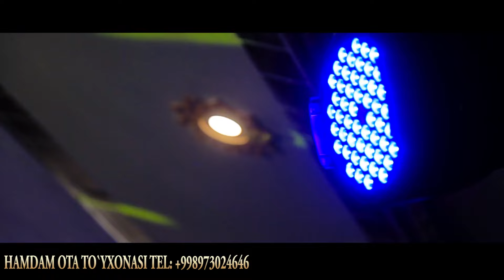Олотда янги туйхона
админга видео жунатиш учун телеграмм 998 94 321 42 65